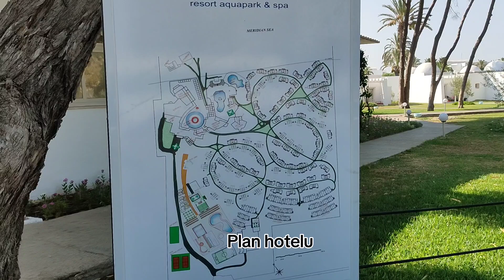One Resort Aquapark & Spa - Tunezja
Hotel One Resort Aquapark & Spa - Tunezja w Tunezji